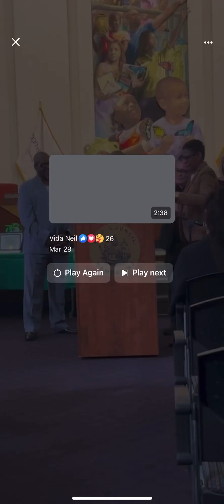NJ activist goes off on local Democrats and slams award presented to her on the ground!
This is from a woman’s day awards ceremony in Camden, NJ, where Vida Neal received an award, but she told them where to stick it.

Story below